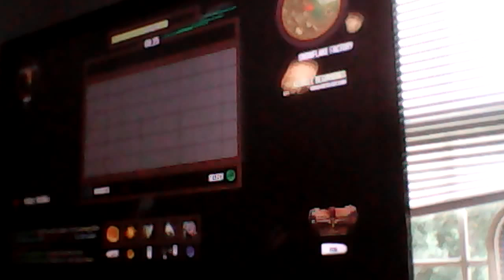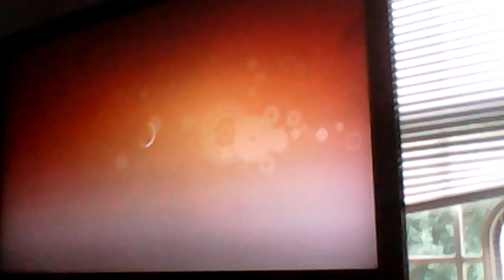DANCE FOR ME!!!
Copy of goat sim!?!?